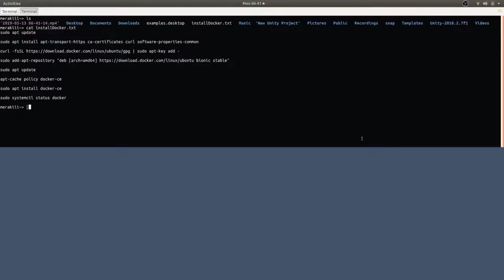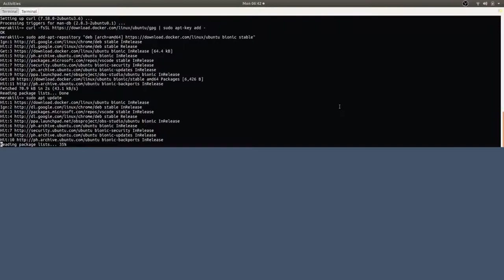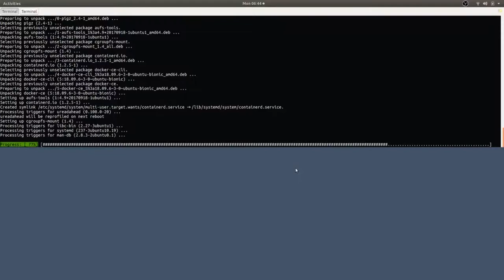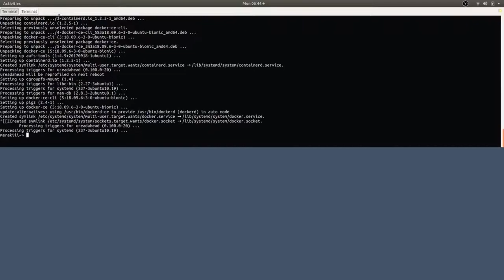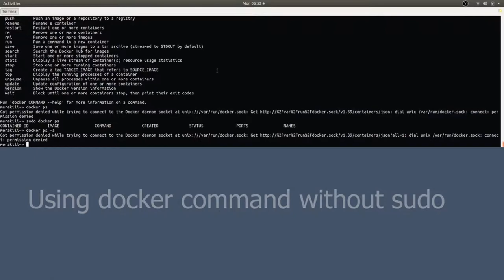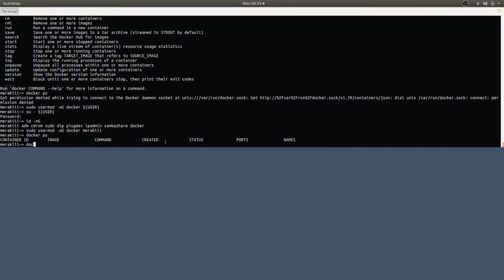How To Install and Use Docker on Ubuntu 18.04 [2019]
How To Install and Use Docker on Ubuntu 18.04

Second Part: Docker Command Without Sudo
-sudo usermod -aG docker ${USER}
-su - ${USER}
-id -nG
-udo usermod -aG docker username